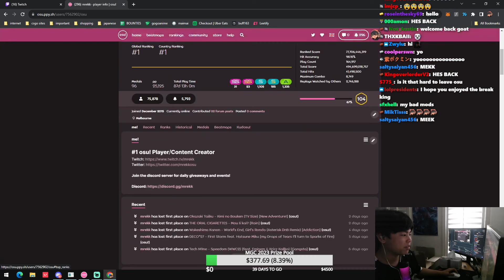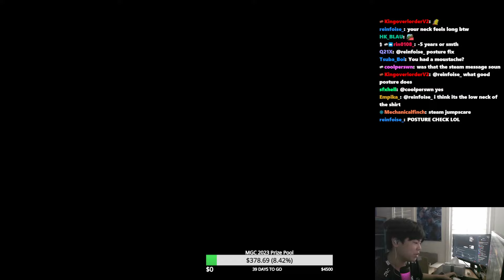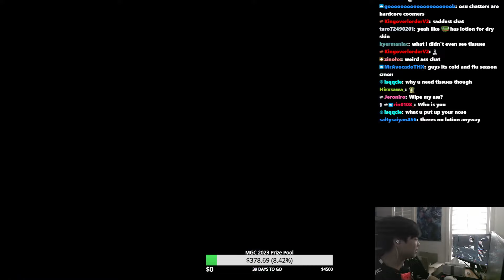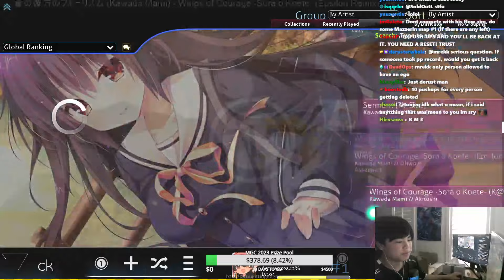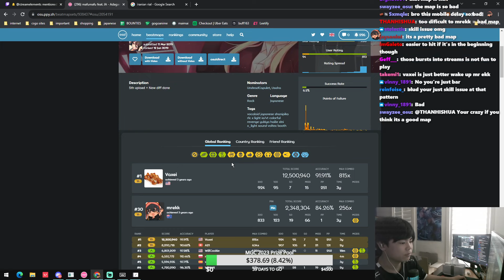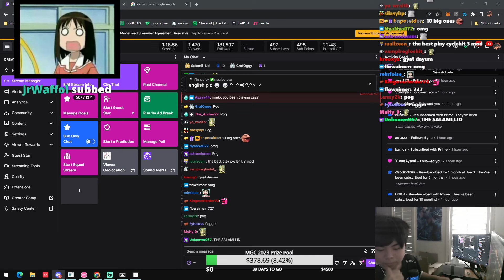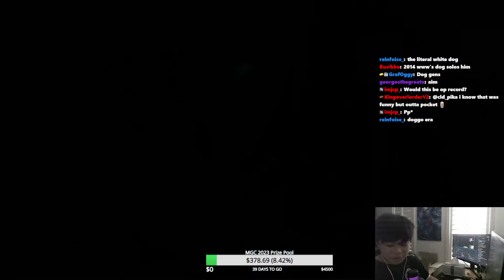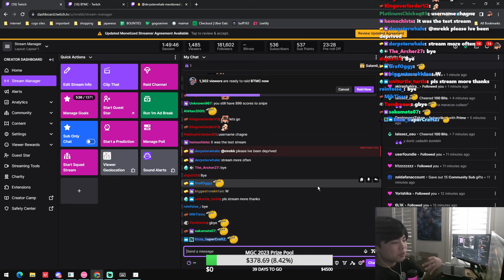21 September 2023 - BACK FROM MY WEEK BREAK [mrekk]